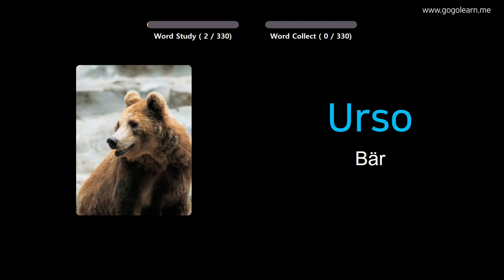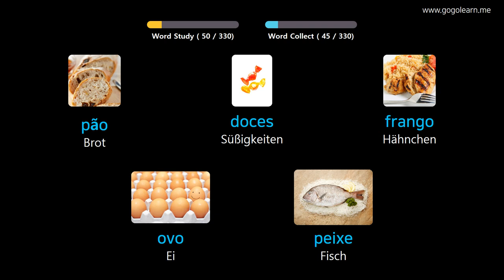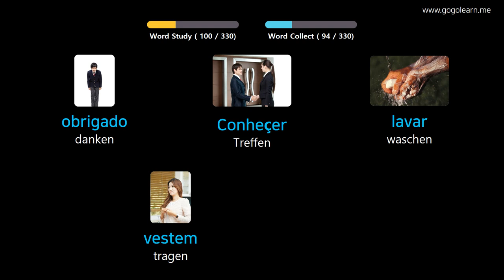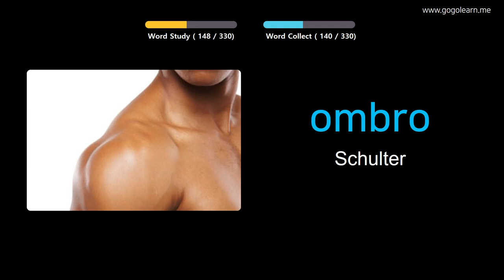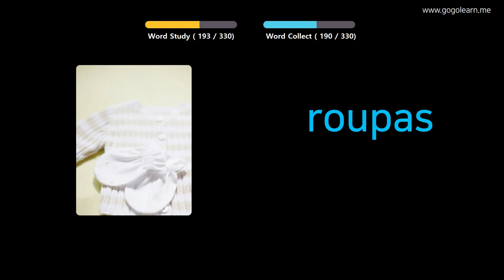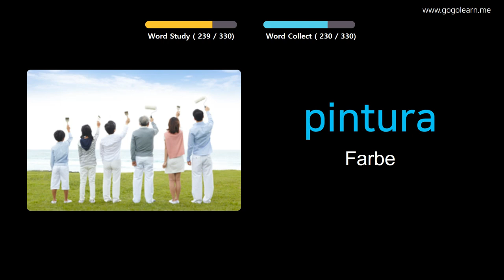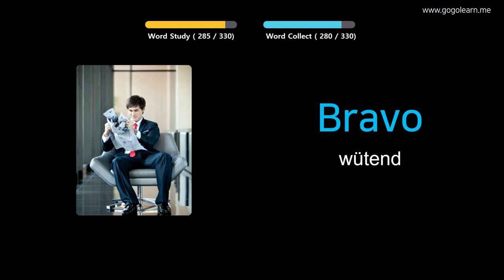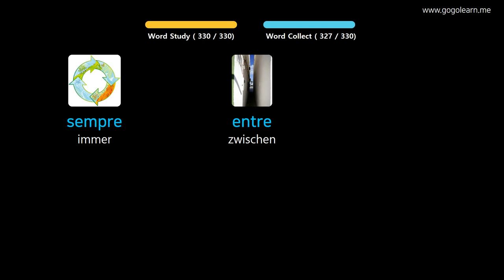Portugiesisch Lernen Durch Bilder |Portugiesisch Wortschatz Zuhören während der Fahrt | Golearn